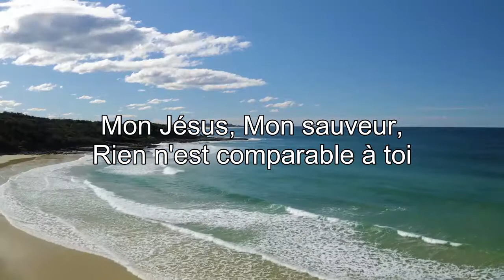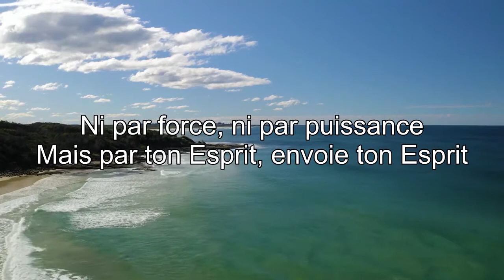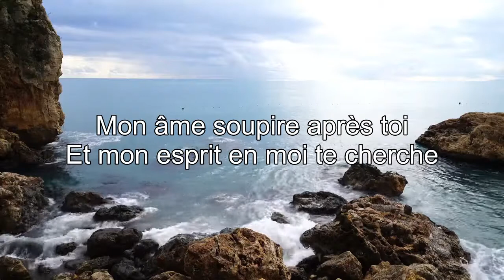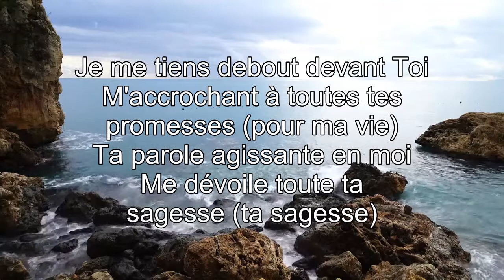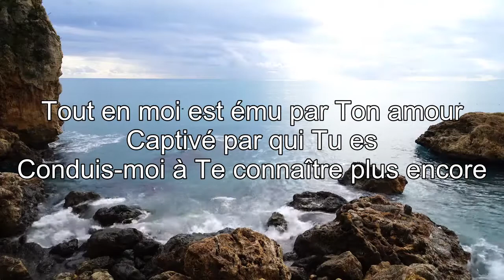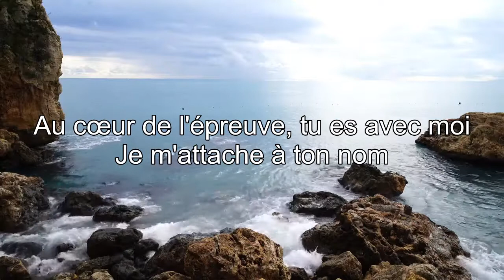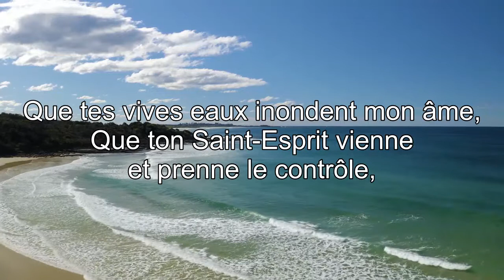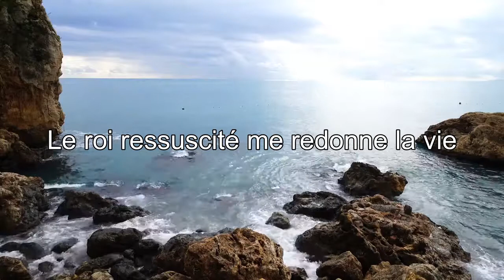Musique de Guérison ♫ Top Adoration et Louange 2022 🙏 Le Plus Populaire Prière Catholique 2022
♫ LISTE DES CHANTS ♫
[00:00:00] Mon Jésus, mon Sauveur
[00:07:12] Ton Esprit
[00:15:55] Abrite Moi
[00:21:15] Mon âme soupire
[00:27:59] MIRACLES
[00:35:16] Seigneur me voici
[00:43:19] Viens toucher ma vie
[00:50:16] Rien que le sang de Jésus
[00:57:26] Gloire à ton nom
[01:04:36] Merveilleux est notre Dieu
[01:11:00] Que tes vives eaux
[01:18:34] Résurrection